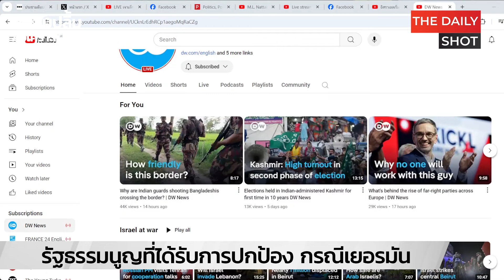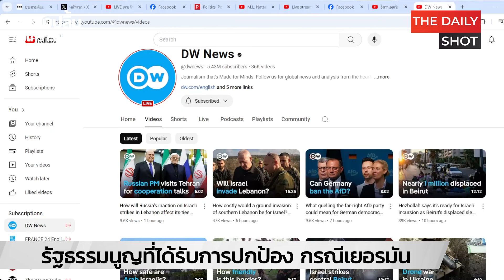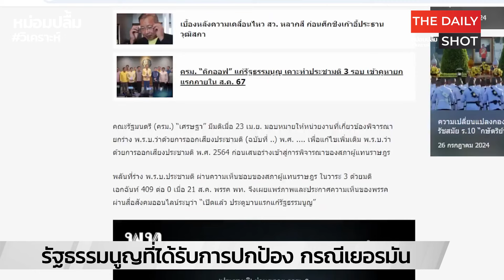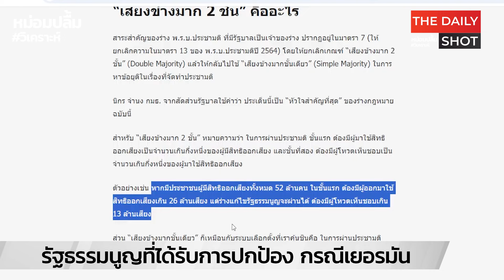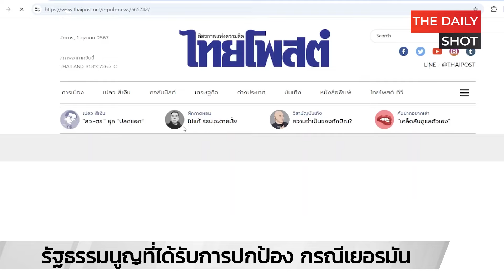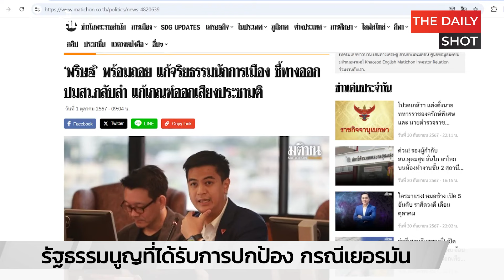รัฐธรรมนูญที่ได้รับการปกป้อง กรณีเยอรมัน